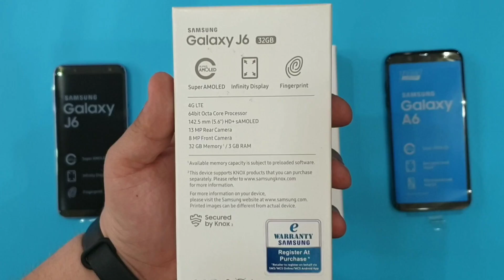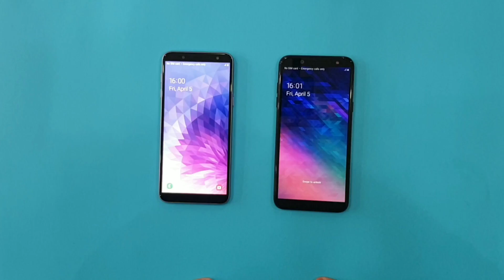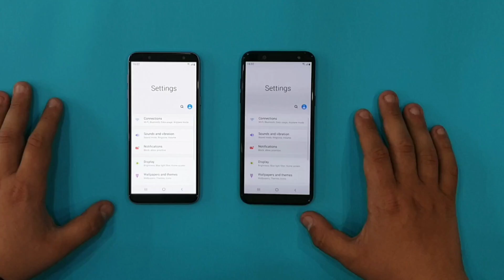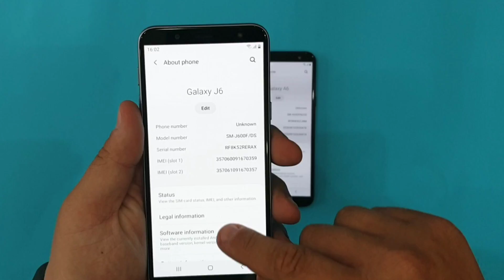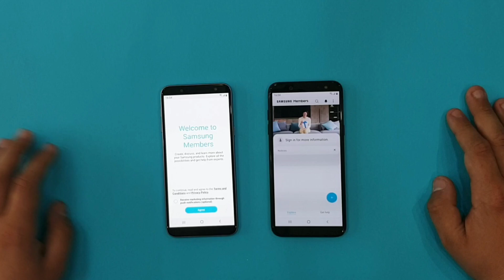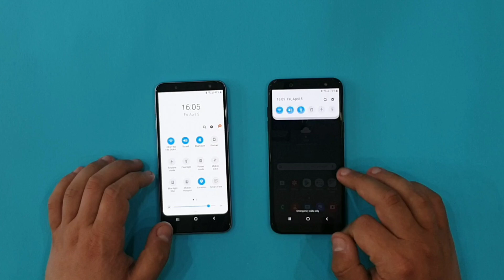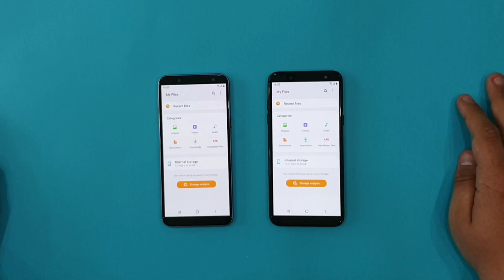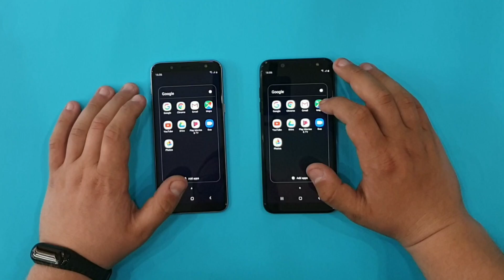Samsung ONE UI J6 vs A6